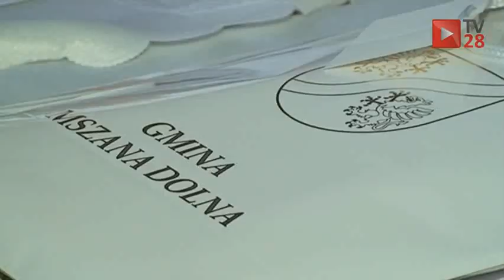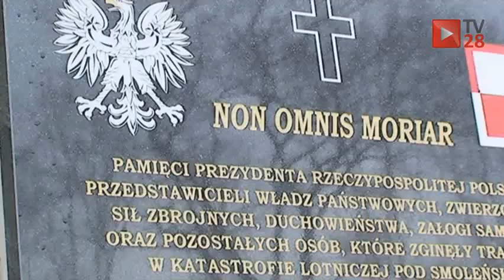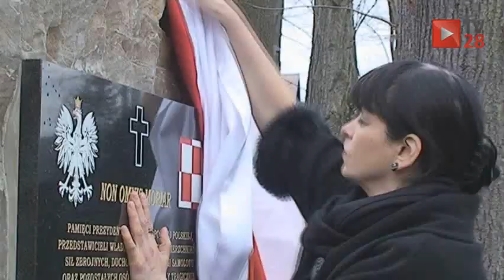Informacje z regionu (11-18.04)